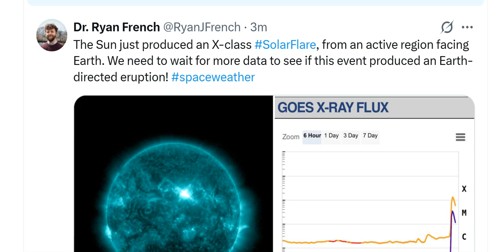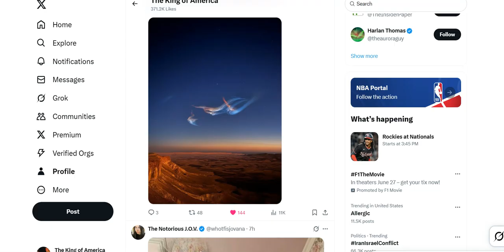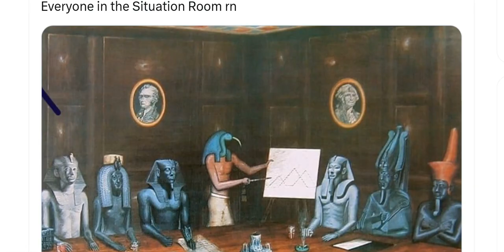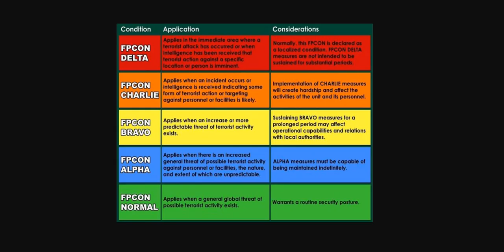Earth facing X-Class flare! & when the Sun acts weird, Earth weather acts weird & people get funky.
Thank you for always being cool.
You are incredible, asteroid fight club.